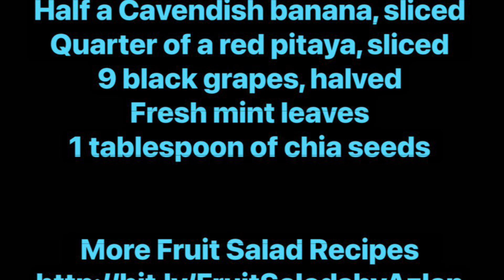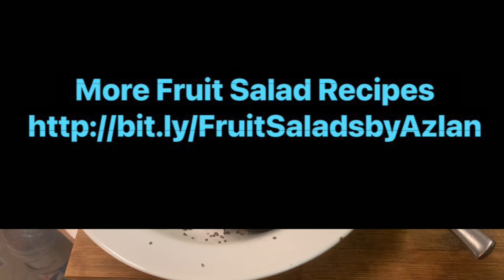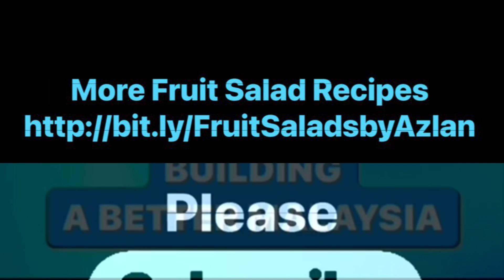THREE-FRUIT SALAD | Thursday, 6 June 2024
INGREDIENTS

Half a Cavendish banana, sliced
Quarter of a red pitaya, sliced
9 black grapes, halved
Fresh mint leaves
1 tablespoon of chia seeds